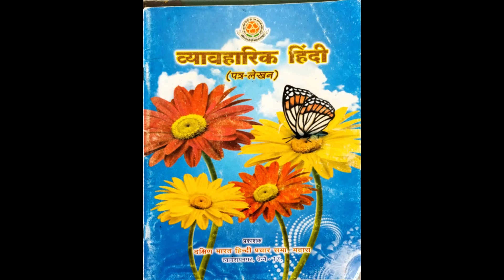BOOK REVIEW PAGE NO.25#विशारद पूर्वार्द्ध#व्यावहारिक हिंदीचालू खाता खोलने की प्रार्थना#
BOOK REVIEW PAGE NO.25#विशारद पूर्वार्द्ध#व्यावहारिक हिंदीचालू खाता खोलने की प्रार्थनाविशारद